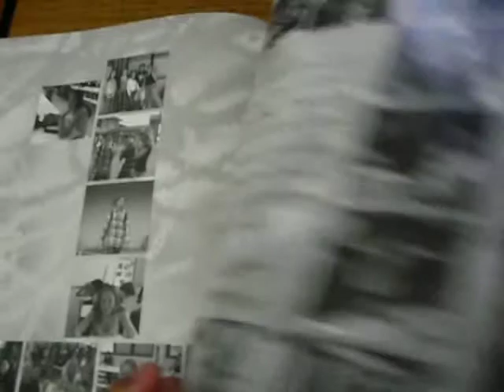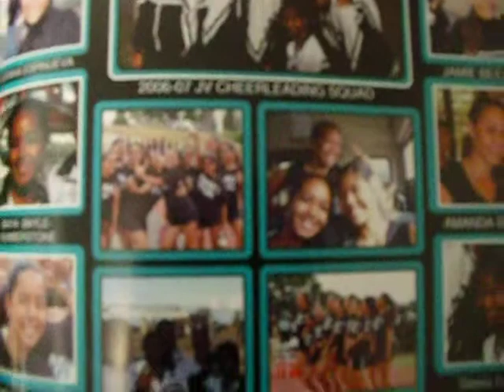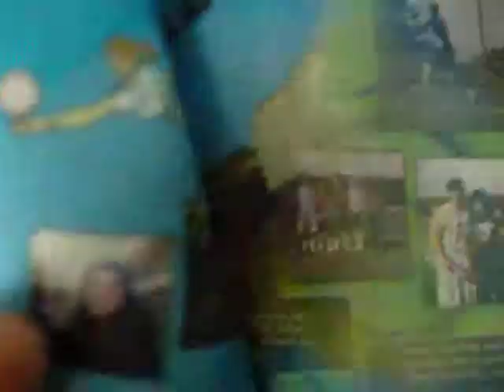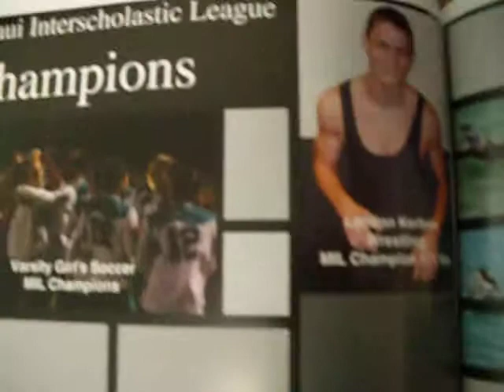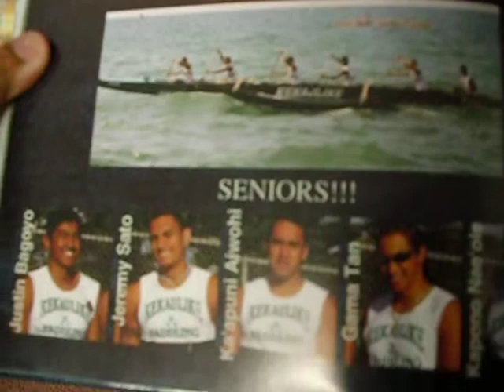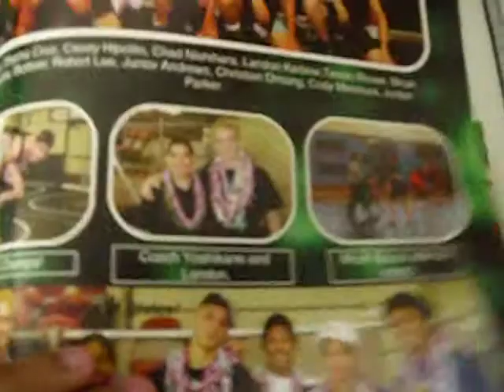KKHS Yearbook of 2007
Song Order
Still Doll                                                                                    Kanon Wakeshima
Perfect Day                                                                              Casseda
Featuring The Teachers/Staff and the athletics